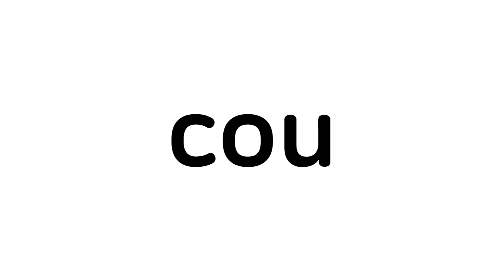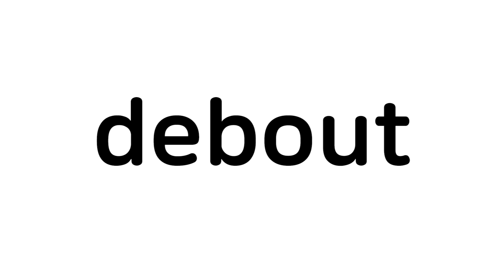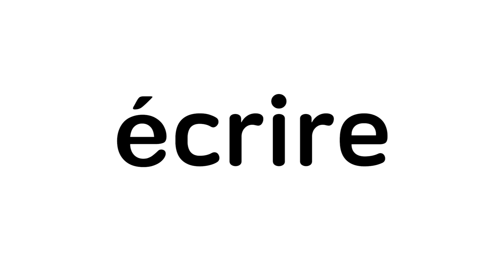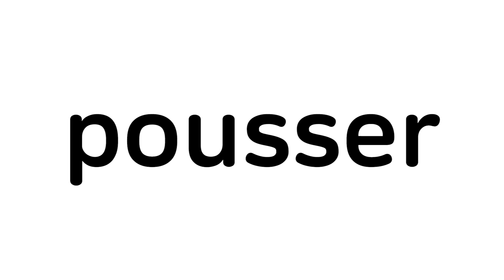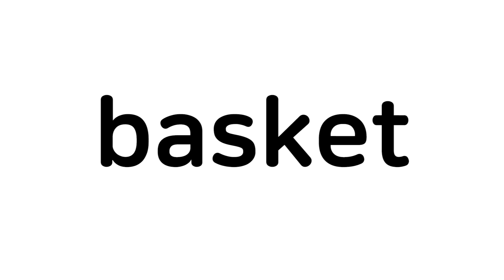프랑스어낱말카드 - 몸 (신체부위, 동작, 스포츠) | 꼬미꼬미 프랑스어낱말카드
꼬미꼬미의 모바일 앱을 무료로 즐겨보세요~!

더 많은 정보를 알고 싶다면 방문하세요~!